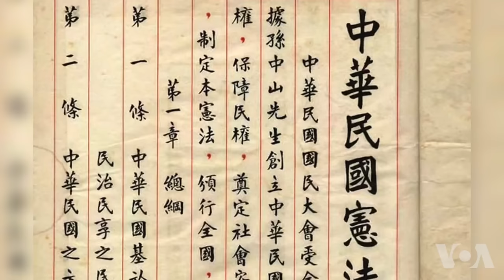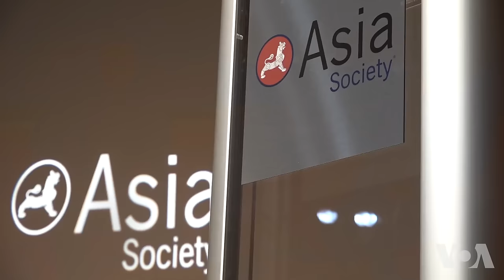马英九：一个中国是中华民国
前中华民国总统国民党籍的马英九在纽约访问时为其任内的大陆政策、经济政策辩护，认为维持现状是台湾的最佳生存之道，与大陆保持较密切的经贸关系是确保台湾经济繁荣的自然选择。对于美国政界有呼声要求川普政府阐明美国的一中政策与北京的一中原则之不同，马英九表示，其实世界各国在与台湾打交道时，对台湾主权的认同一直是有弹性的。